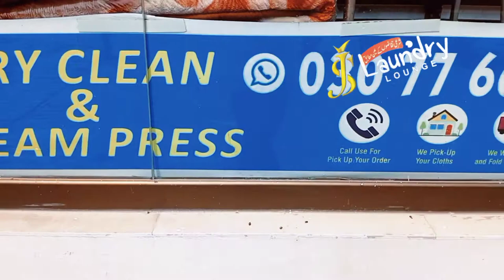BEST DRY CLEAN SERVICES IN BAHRIA TOWN LAHORE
JS Laundry Lounge - Dry cleaners A Brand You Can Trust
Dry Cleaning
Laundry Services
Steam Press Services
Schedule a Laundry pick-up Today..! In Bahria Town Lahore.

Location
JS Laundry Lounge, 47-B,Rafi Block, Sector E,Bahria Town Akbar Height, Lahore, 54000